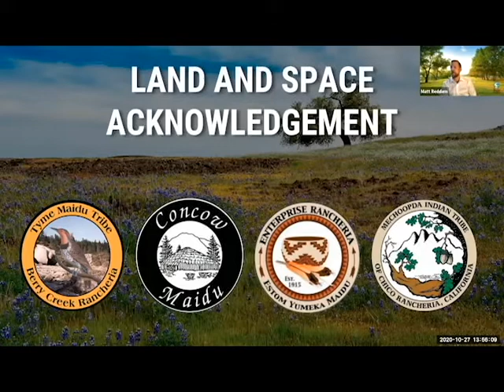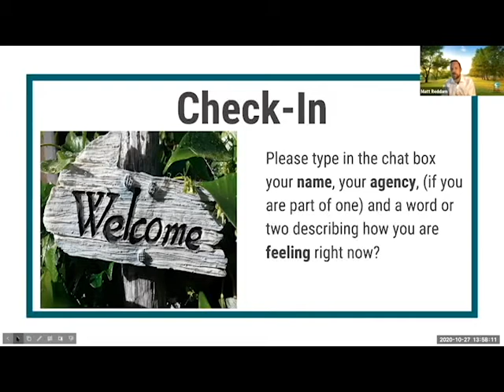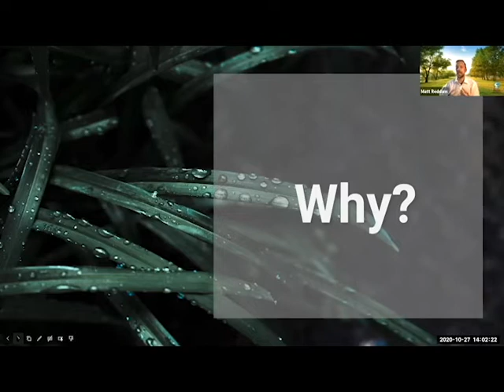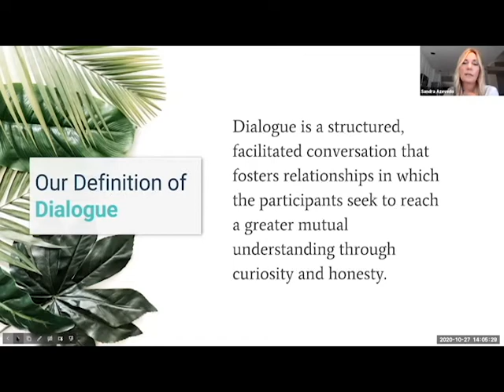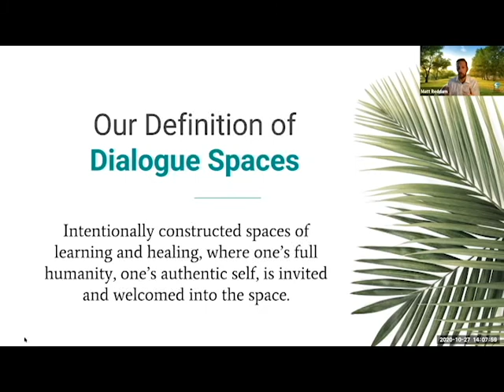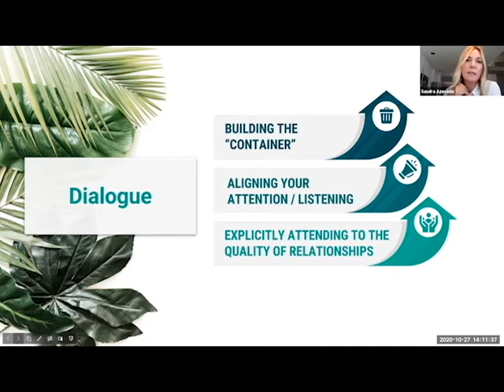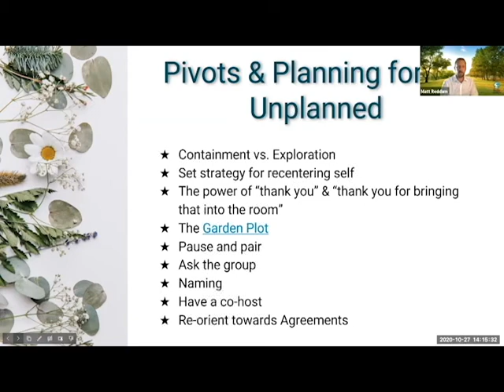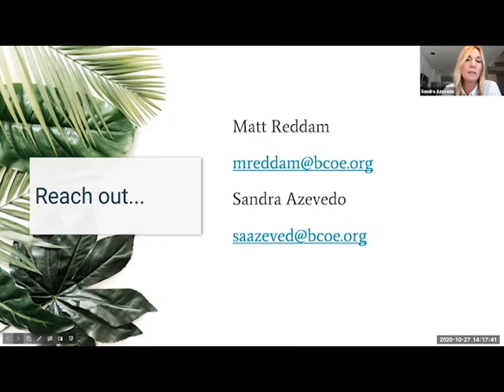Butte County Office of Education, Holding Dialogue Space - 2020 Thrive Summit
Considerations for creating and holding dialogue spaces for adults in our systems.

Given limited resources and high levels of stress on adults, how can we strengthen our system by leveraging our existing resources and embed relational strategies that foster relationship, healing and resilience?